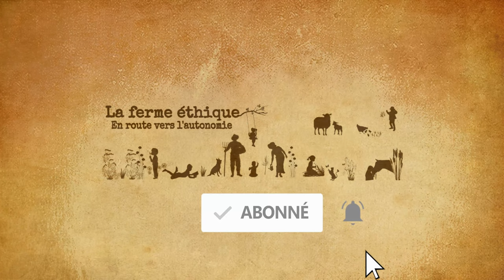Naissance d'un agneau en plein air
Salut à tous depuis la ferme éthique !

Un agnelage en pleine nature, sans intervention humaine !

Notre setup de Montage vidéo :

► Ecran 34 ''
► Tapis de souris
► Bras micro

Config PC :

► Radeon Rx 580
► 16 Go RAM

Logiciel de montage :

Setup VLOG et Film :

► Samsung S20 +
► Samsung S10 +